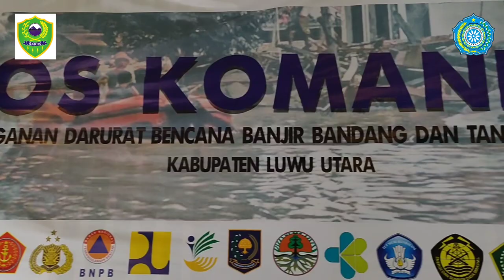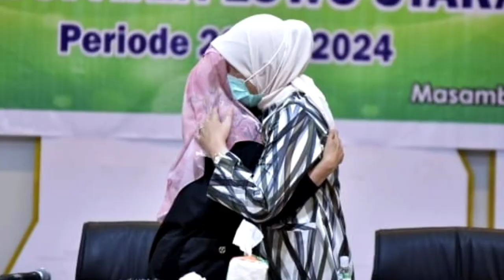MASAMBA MENDAPAT BANTUAN LAGI DARI BARRU,BUPATI LUWU UTARA TERHARU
Pasca diterpa banjir bandang pada Senin 17 Juli 2020 lalu, Masamba Luwu Utara masih memerlukan waktu untuk menata dan merehabilitasi beberapa infrastruktur dan sarana prasarana agar kembali pulih seperti sedia kala.

Kondisi ini menjadi stimulan bagi berbagai elemen masyarakat baik regional maupun nasional termasuk oleh Pemerintah Kabupaten Barru yang kali ini bersama Ketua Tim Penggerak PKK Kabupaten Barru drg Hj. Hasnah Syam MARS dan jajaran pemerintah daerah termasuk Pengurus PGRI menuju Kota Kabupaten Luwu Utara tersebut.

Dalam pertemuan yang digelar di Aula La Galigo Kantor Bupati Luwu Utara, Bupati Indah Putri menyambut rombongan Pemda Barru sekira pukul 9 pagi. Sabtu (22/8/2020).

Ketua Tim Penggerak PKK Kabupaten Barru yang bersama Sekretaris Daerah Barru Dr. Ir. Abustan MSi yang dan rombongan menyerahkan bantuan berupa Uang Tunai sebesar Lima puluh juta rupiah dan satu truk Sembako lengkap dengan Kompor Gas.

Bupati Luwu Utara, Indah Putri Indriani dengan lugas menyampaikan salut dan bahagia atas perhatian pemerintah daerah dan masyarakat Barru. Pasalnya, Beliau secara langsung melihat kehadiran Barru sejak awal terjadinya musibah baik delegasi pemerintah daerah maupun komunitas serta elemen Masyarakat Barru yang secara langsung hadir di lapangan memberikan bantuan secara fisik maupun materil.

"Jarak, waktu tempuh itu tidak menjadi halangan untuk berbuat kebaikan, meskipun ditengah Pandemic Covid-19 yang memporak-porandakan semua sendi kehidupan termasuk ekonomi, Kami juga sadari, dengan kondisi ini, kita semua dicoba, kondisi yang juga sempit tapi Barru masih mau berbagi dengan saudaranya di Luwu Utara, Terima kasih" ujar Bupati Luwu Utara ini.

Ia beberapa kali mengucapkan rasa syukur atas bantuan yang diterima bahkan dirinya tak sungkan menceritakan beberapa kisah tentang Kebaikan Barru di penanganan Bencana Banjir Masamba.

"Terima kasih atas segenap bantuan, perhatian, dan empati dari keluarga di Barru, Kami doakan ini jadi pembuka, pintu pintu rejeki, pintu pintu kebaikan, sehingga apa yang diniatkan, insya Allah diridhoi oleh Allah Subhanahu Wa Ta'Ala" tutup nya.